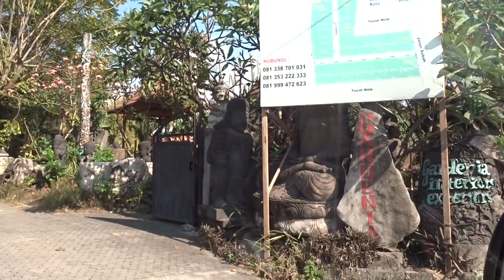Kuta bali ドライブ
Kuta baliKuta bali ドライヴ